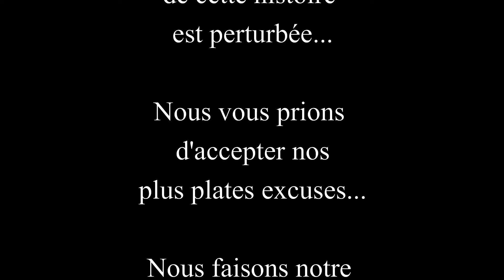Blanche Neige et les 77 Nains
David Cali et Raphaëlle Barbanègre